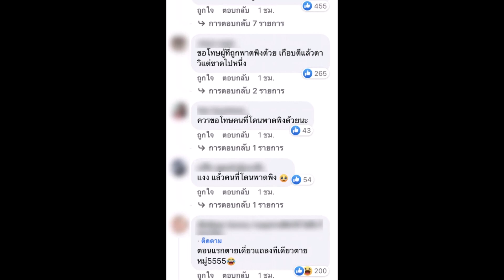“มิว นิษฐา” เคลื่อนไหวแล้ว หลังแก๊ง ม เจอดราม่าทำคอนเทนต์ ไม่ขอโทษ “เบลล่า”